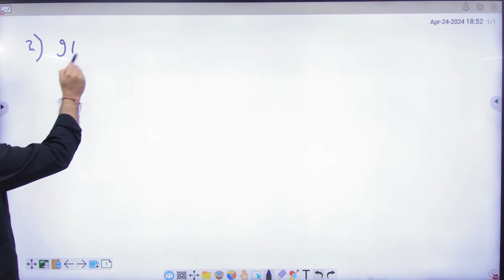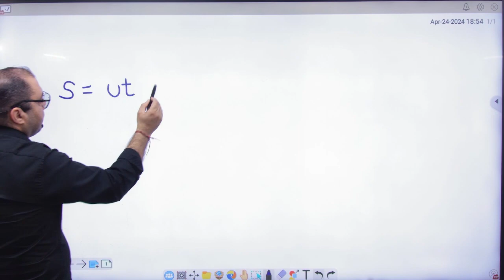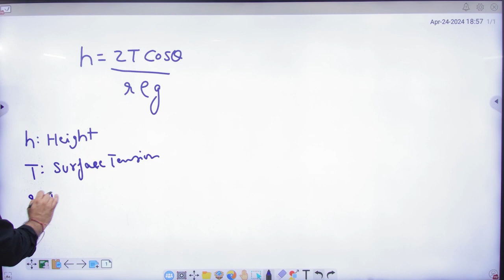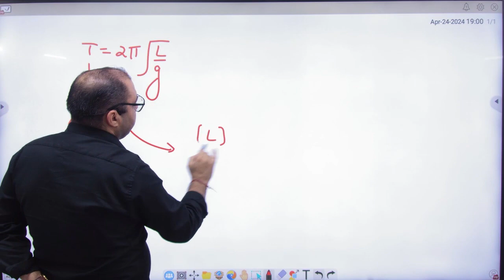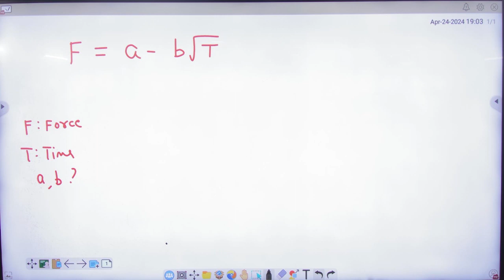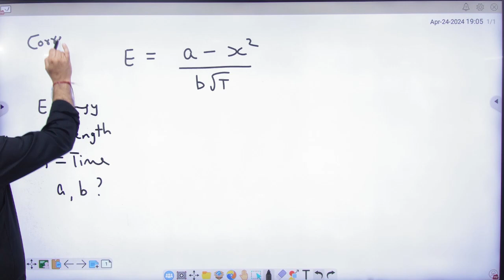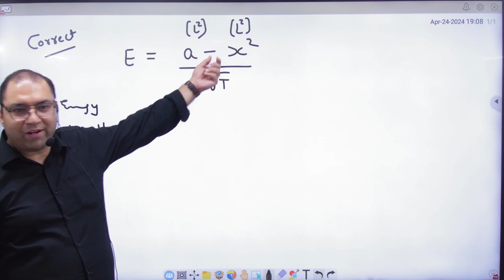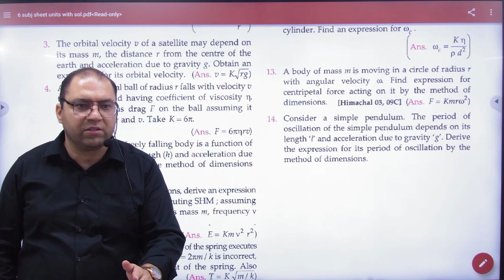3 Application two dimensional analysis